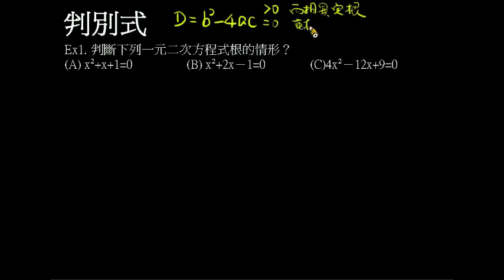【例題】用判別式來判斷根的情況